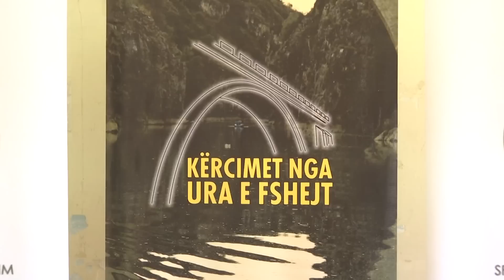Kercimet nga Ura e Fshejte ne kujtim te kampionit - Klan Kosova